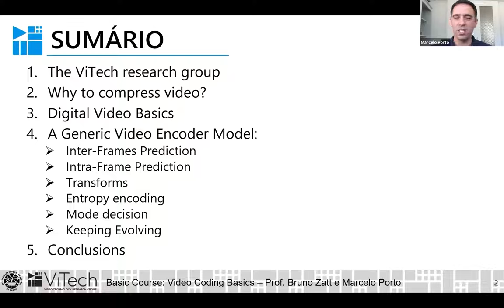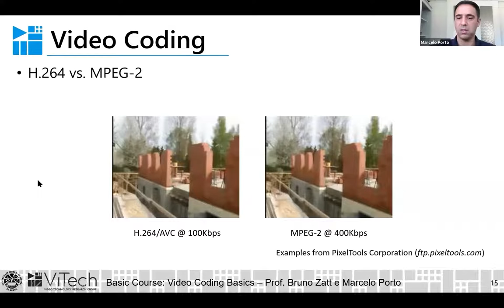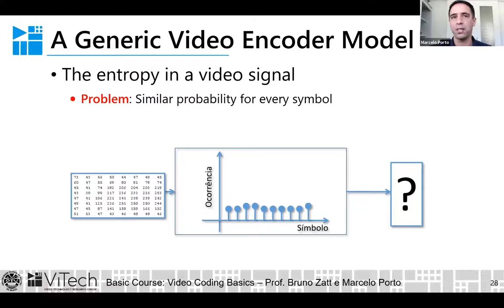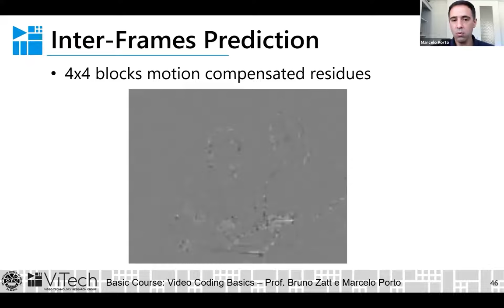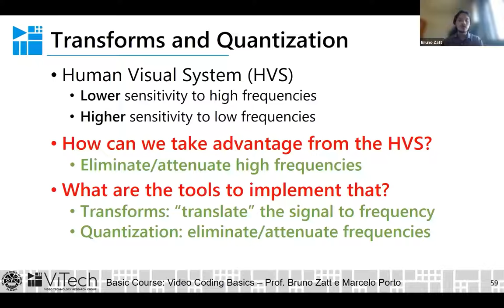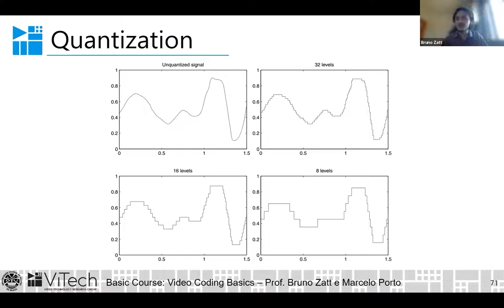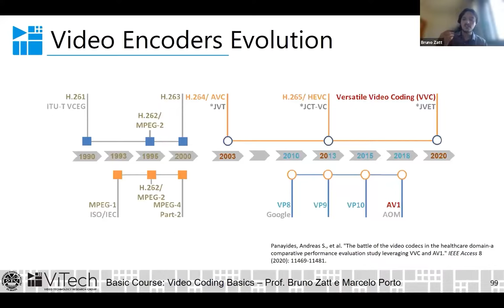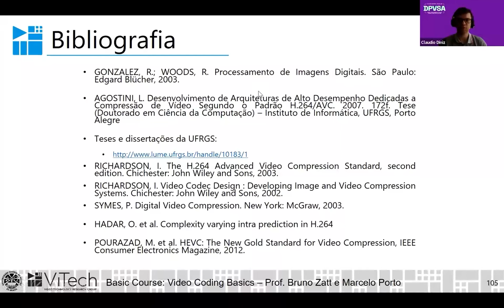[pt-br] DPVSA 2021 - Bruno Zatt & Marcelo Porto, UFPel, Brazil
DPVSA 2021

Princípios de Codificação de Vídeo
Bruno Zatt & Marcelo Porto
Universidade Federal de Pelotas (Brazil)

Abstract:
Digital videos have become omnipresent along the last few decades. Besides the many applications adopting video technologies, entertainment has grown rapidly due to the massive adoption of streaming services such as Netflix, Amazon Prime, Disney+, Globoplay, and many others. The COVID-19 pandemic further pushed the demand for video services related to home office and remote education. On top of that, users’ demand for ever-increasing video quality and immersion lead to higher resolutions (4K and 8K UHD), frame rates (60 fps, 120 fps), and color depth (HDR). The huge amount of data necessary to represent such contents brings a series of challenges related to video transmission and storage. In this scenario, efficient video compression becomes mandatory. This talk will present the basic concepts of video compression used in current video encoders, as H.264/AVC, HEVC, VP9, VVC, and AV1. The main algorithms and techniques to efficiently compress a video will be presented, as well as a generic video encoder and the complete process from an input video (uncompressed) to an encoded video stream. A brief introduction to the main encoding tools of the state-of-the-art video encoders will be discussed.

Biography:
Bruno Zatt received his B.S. and M.S. in Computer Engineering from the Federal University of Rio Grande do Sul (UFRGS), in 2006 and 2008, respectively. He received his Ph.D. degree in Microelectronics from the same university in 2012 with “summa cum laude” distinction. Currently, Bruno Zatt is a Professor at the Federal University of Pelotas (UFPel), Pelotas, Brazil, and a member of the Group of Architectures and Integrated Circuits (GACI) and the Video Technology Research Group (ViTech). He has 16+ years research experience on algorithms and hardware architectures for video processing including 3 years as an intern researcher at the Karlsruhe Institute of Technology (KIT), Karlsruhe, Germany, and experience as a visiting professor at the University of California, Irvine (UCI), USA. Prof. Zatt is a Senior Member of IEEE, member of the IEEE CASS Visual Signal Processing and Communications Technical Committee (VSPCTC), and Associate Editor for the IEEE Transaction on Circuits and Systems for Video Technology (TCSVT). Since 2017, Prof. Zatt holds the status of CNPq productivity research fellow.
Marcelo Schiavon Porto received the M.S. and Ph.D. degrees in computer science from Federal University of Rio Grande do Sul (UFRGS), Brazil, in 2008 and 2012, respectively. He is currently a Professor with the Federal University of Pelotas (UFPel), Brazil, and a member of the Video Technology Research Group (ViTech) and the Group of Architectures and Integrated Circuits (GACI). He is currently a permanent member of the Postgraduate Program in Computing (PPGC) of UFPel. Dr. Porto is a Senior Member of IEEE, and a Member of SBC and SBMicro Brazilian societies. He also has been holding the status of CNPq (National Council for Scientific and Technological Development) Productivity Research Fellow, since 2016. His research interests include video coding, motion estimation algorithms, point cloud compression, coding complexity reduction, and energy-efficient VLSI design for video coding.